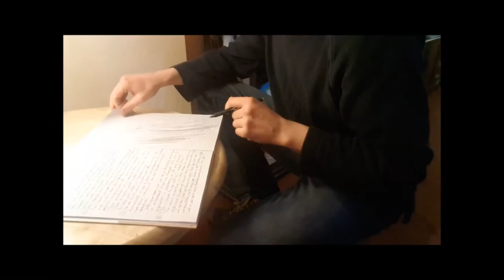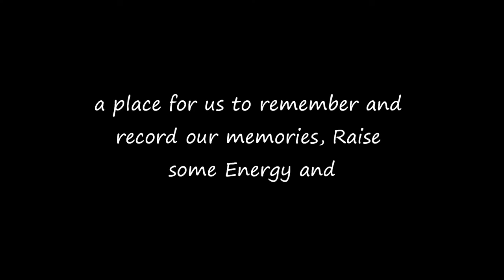Trip to Stirling to pick up new car! SCOTTISH KELPIES!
Hello everyone, and thank you for joining our vlog today on DAY 19 of our Daily Vlogging adventure in 2016! !